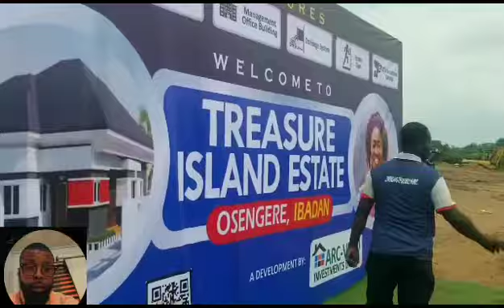Treasure island estate Osengere Ibadan